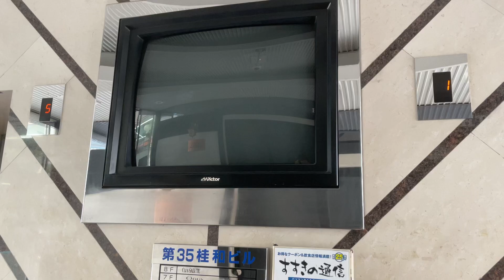［シースルー］札幌市中央区内某ビルのエレベーター part131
このエレベーターはオーチス製です。
かつてはシースルー構造のスペック50？だったようですが、更新されています。
時間の都合上3階までの撮影です。

メーカー : オーチス製
用途：乗用
定員：9名
積載：600kg
到着音：なし
アナウンス：なし
車いす操作盤：なし
設置台数 : 2
機種：Gen2 MOD
方式：ロープ式